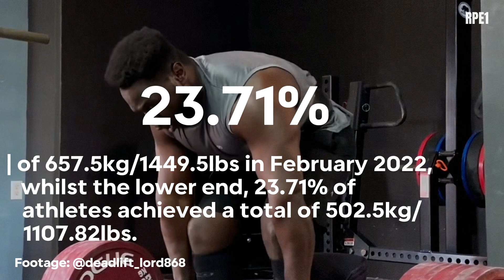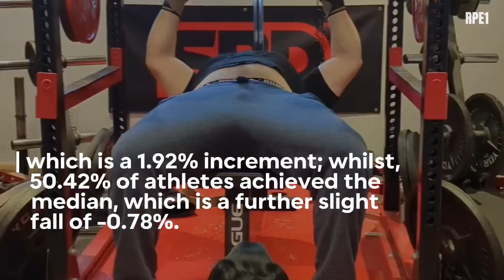February’s Men 120 - 125kg Progression Report | Raw Powerlifting | A Snapshot | Sports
The group’s median for February 2022 stood at 580kg/1278.68lbs, alongside both an average of 548.398kg/1209lbs.  The median absolute deviation (MAD) further stood at 77.5. Whilst in direct parallel, February 2023, median was 630.5kg/1390kg, which is a 8.71% increment; with both an additional average of 616.76kg/1359.72lbs, which is an increment of 12.47% and median absolute deviation of 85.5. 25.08% of athletes achieved the upper end median absolute deviation (MAD) total of 657.5kg/1449.5lbs in February 2022, whilst the lower end, 23.71% of athletes achieved a total of 502.5kg/1107.82lbs. Also, 51.20% of athletes achieved the median. February 2023 presented an upper end median absolute deviation (MAD) total of 716kg/1578.51lbs, of which 23.94% of athletes achieved, which is a slight fall of -1.14%, in comparison to February 2022. The lower end, 25.63% achieved the lower median absolute deviation (MAD) total of 545kg/1201.52lbs, which is a 1.92% increment; whilst, 50.42% of athletes achieved the median, which is a further slight fall of -0.78%. Overall, global participation as seen a growth of  21.99% between February 2022 and February 2023. Lastly, the highest group total of February 2023, stood at 945kg/2083.37lbs, which is approximately a 2.72% increment, in comparison to February 2022 highest group total of 920kg/2028.5lbs.

Photo credit: Bryce Krawczyk

Follow RPE1!

Other videos that may tickle your fancy:

Jamarr Royster’s the new king of the 83kg men weight class?

February 2023 World Leaders: Sweden’s Emil Norling

The Greatest Raw Powerlifters of our Generation: Krzysztof Wierzbicki

The Greatest Raw Powerlifters of our Generation: Joseph Amendola

Russel Orhii May Increase The 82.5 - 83kg Class World Record, But….

The RPE1 channel divulge competition videos, commentary, documentaries and data driven tidbits (tasty!).